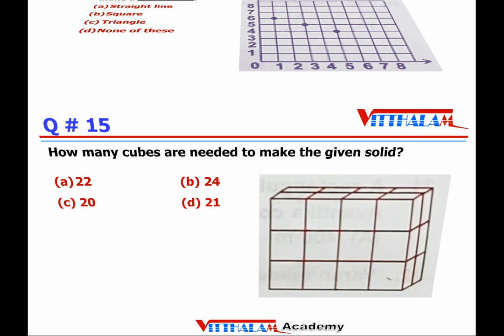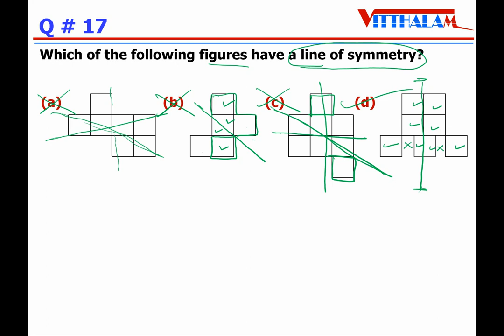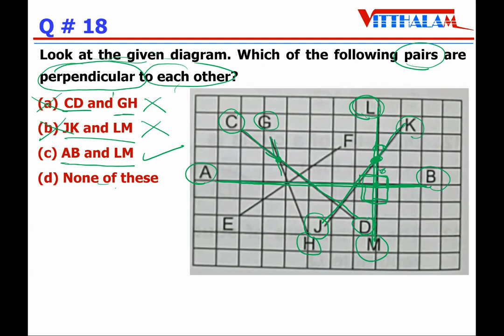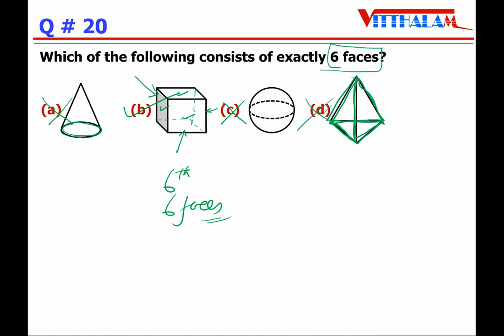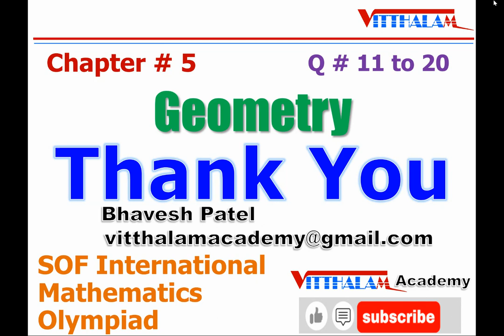| Class 4 | IMO | SOF | Olympiad | Chapter 5 | Geometry | Part 2 | Q 11 to 20 | MTG | 2024 - 25 |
| Class 4 | IMO | SOF | Olympiad | Chapter 5 | Geometry | Part 2 | Q 11 to 20 | MTG | 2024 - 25 | Mathematics |

Keep Watching😄

About the Video: It is related to Chapter 5, Geometry, Part 2, Question Number 11 to 20 of Class 4 IMO / SOF students.

Was My Video Helpful? I Hope You Liked My Video... 😄😄😄

Geometry
Length, Weight, Capacity, Time and Money
Fractions
Length, Weight, Capacity, Time and Money class 4

Geometry grade 4
Length, Weight, Capacity, Time and Money grade 4
Fractions grade 4

Geometry class 4 olympiad
Length, Weight, Capacity, Time and Money class 4 olympiad
Fractions class 4 olympiad
math olympiad class 4 2023
math olympiad class 4 2024
workbook class 4 chapter 5
imo olympiad class 4 chapter 5
imo class 4 chapter 5
olympiad class 4 maths
imo olympiad workbook class 4 chapter 5
maths olympiad class 4 chapter 5
imo class 4
imo class 4 previous year papers
imo class 4 level 2
imo class 4 level 1
imo olympiad workbook class 4 maths chapter 5
imo class 4 2023
imo class 4 2024
maths olympiad for class 4
imo olympiad class 4 previous year question paper
math olympiad questions class 4 2023
math olympiad questions class 4 2024